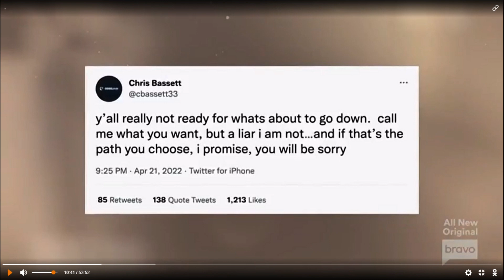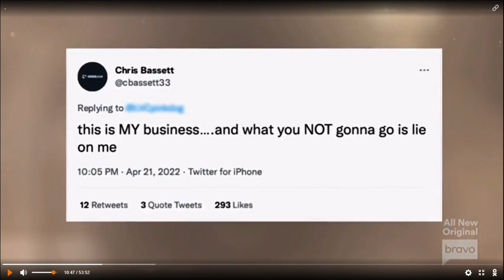RHOP Recap: Season 7 Episode 9